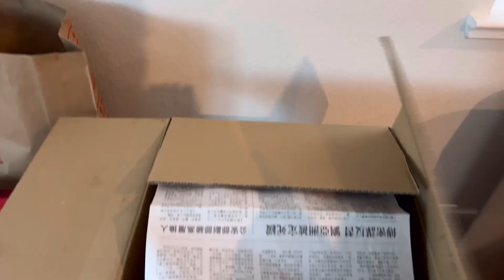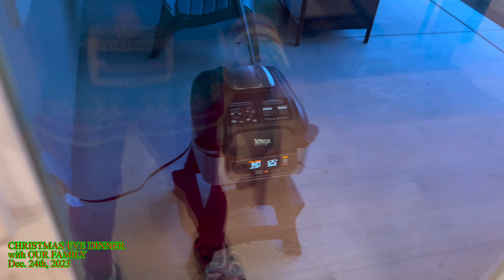2023 CHRISTMAS EVE DINNER with OUR FAMILY BEEF CURRY NOODLES, STEAK & Many more…food